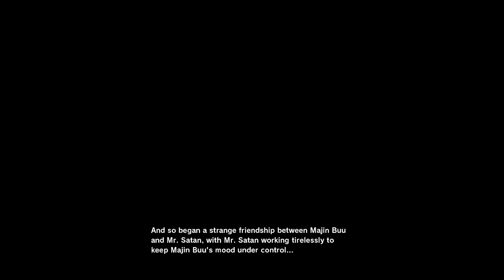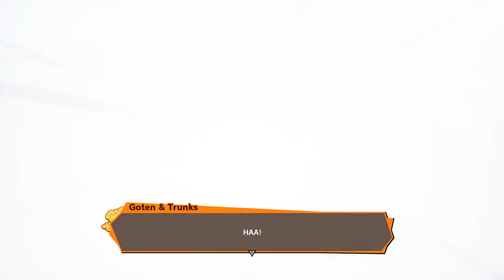Fusion Fighter Gotenks! | Dragon Ball Z: Kakarot {Episode 38}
Perfecting the fusion technique Goten and Trunks combine their powers to face off against the newly transformed Super Buu!